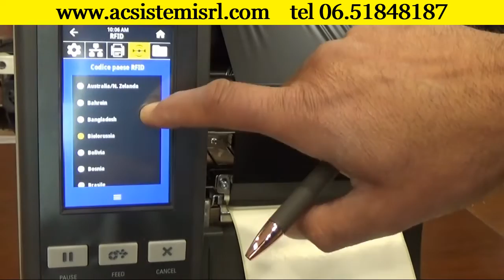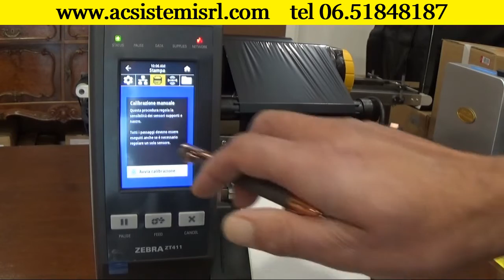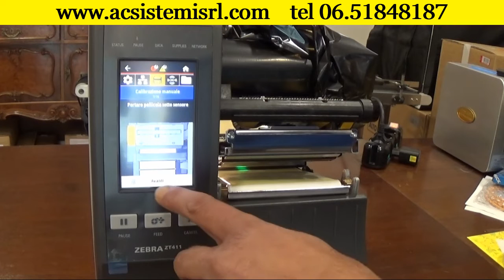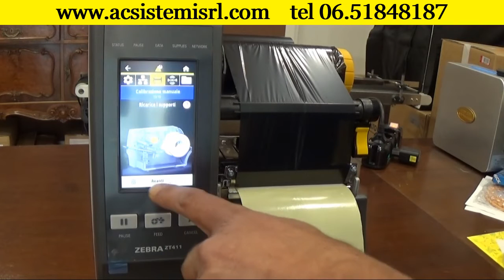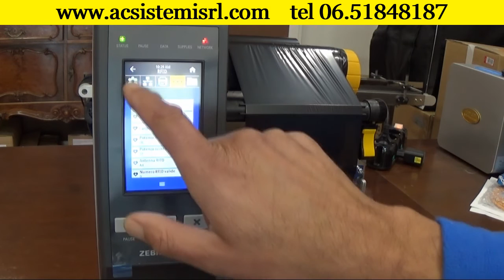STAMPANTE ZEBRA ZT411 CALIBRAZIONE TAG RFID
Ogni soluzione RFID necessita di un tag RFID che deve essere codificato e spesso stampato.

La Zebra produce diversi modelli di stampanti RFID in grado di soddisfare qualsiasi esigenza operativa.

Grazie alla perfetta combinazione di componenti di qualità, robustezza e funzionalità RFID UHF, la stampante ZT411 può stampare e codificare su un’ampia varietà di tag.

L' ampio display opzionale a colori fornisce indicazioni e menù di configurazione chiari e di immediata comprensione offrendo all’utente procedure guidate per l’impostazione dei parametri di stampa.

La tecnologia di codifica adattativa consente un’elevata flessibilità nella gestione dei supporti e una calibrazione RFID semplice, che elimina la necessità di complesse procedure di posizionamento.

Segui questo tutorial sulla calibrazione del tag per una corretta stampa e codifica

Contattaci per acquistare una soluzione di stampa adatta alle tue esigenze